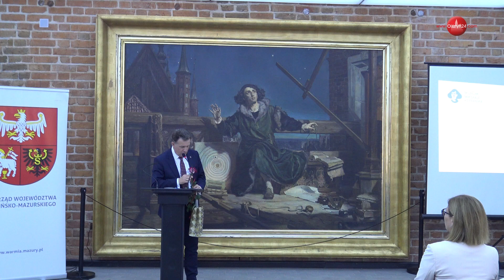Wykład dr. Jerzego Sikorskiego: „Mikołaj Kopernik - radości i smutki ostatnich lat”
Wykład dr. Jerzego Sikorskiego: „Mikołaj Kopernik - radości i smutki ostatnich lat” podczas inauguracji 31. edycji Europejskich Dni Dziedzictwa na Warmii i Mazurach | Muzeum Mikołaja Kopernika we Fromborku | 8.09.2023